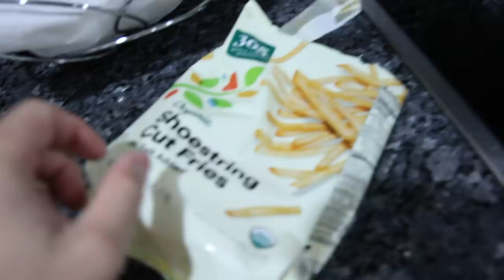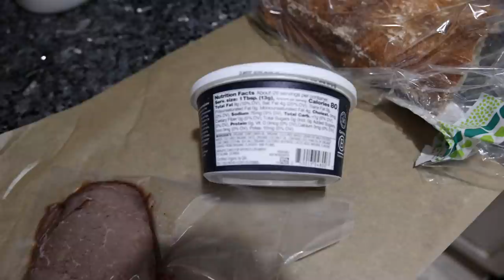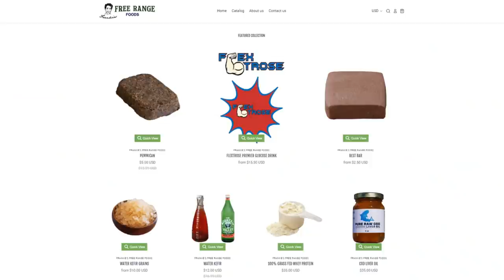Another CHEAT MEAL with the NUTRITION GENIUS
00:00 - Ukrainian ladies can take shelter in my bedroom please
01:16 - What's cookin
03:14 - Sitting down to eat
05:20 - Kefir grains and mastic gum
07:11 - Thanks for joining